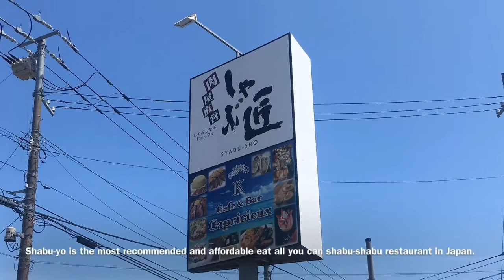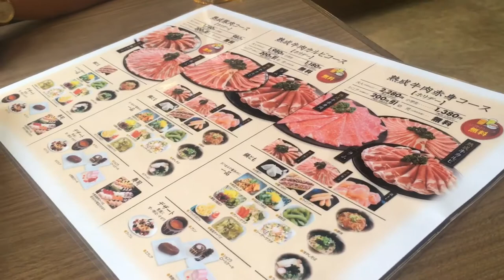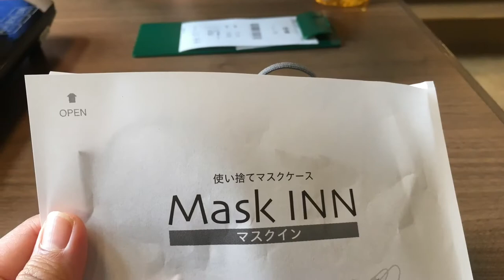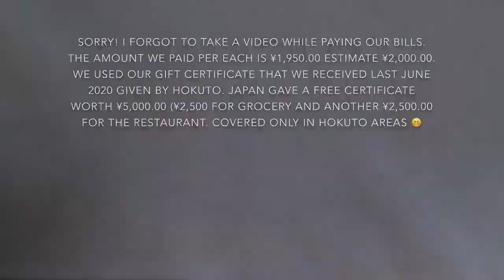All-You-Can-Eat Shabu-Shabu Restaurant in Japan 🍲🤤 |しゃぶ葉レストラン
Hi Everyone! In this video I want to share with you my food experience while eating a Shabu-Shabu here in Japan.

xXxXxXXxXxXx
👉🏻 Shabu-Shabu is one of the famous japanese food in Japan. The “word” Shabu-Shabu came from moving/ waving or “swish swish”, which describes the light swishing of the meat in the simmering broth. Shabu shabu is also known as “hot pot dish” from Japan consisting of thinly sliced meat and bite-sized vegetables cooked in steaming hot broth. Best time to eat this japanese dish during cold season like winter days but i saw a lot of japanese eating shabu-shabu even in summer.
To know more about Shabu-Shabu and where is the best recommended restaurant that offers budget-friendly delicious menu not only for japanese who love this even for the foreigners, please watch my video.